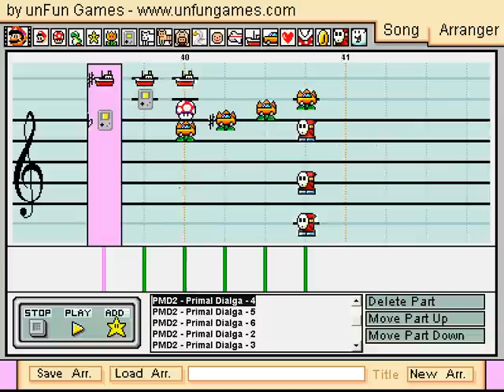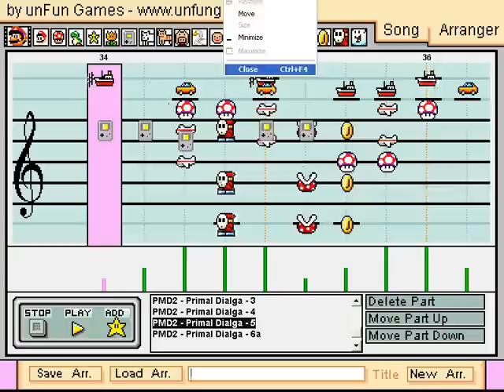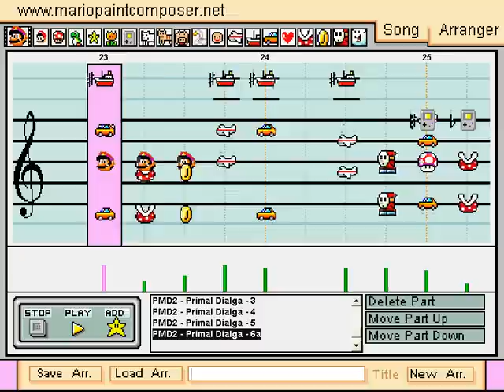Pokémon Mystery Dungeon 2 - Primal Dialga - Mario Paint Composer